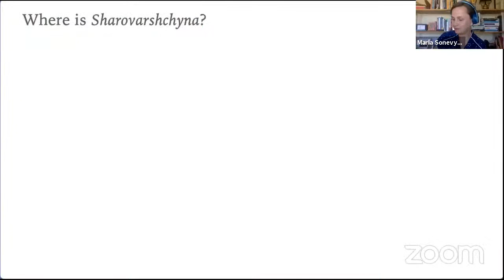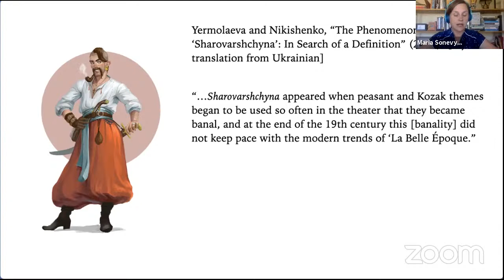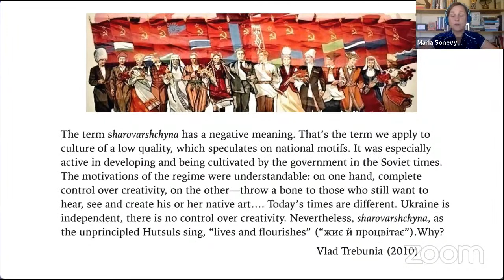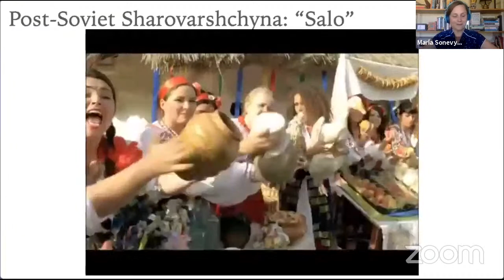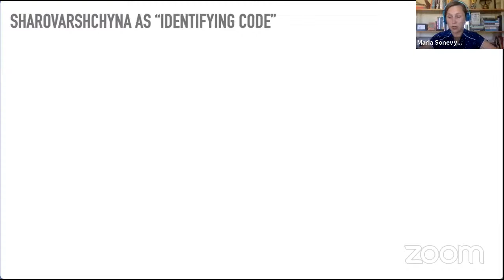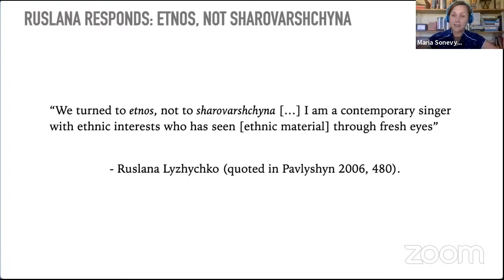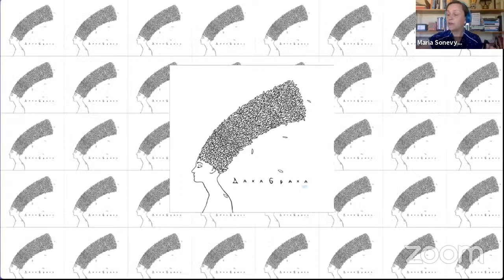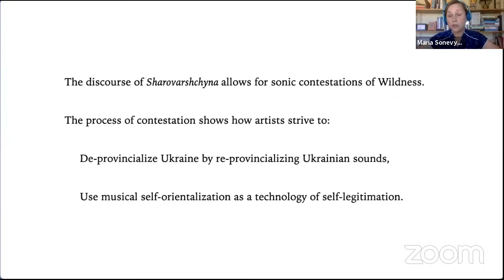Sharovarshchyna: Sonic Contestations of Ukrainian Wildness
Seminar in Ukrainian Studies | TCUP
Maria Sonevytsky, Assistant Professor, Department of Music at UC Berkeley

Sonevytsky is the author of our March 2021 TCUP Book Club selection, Wild Music: Sound and Sovereignty in Ukraine .